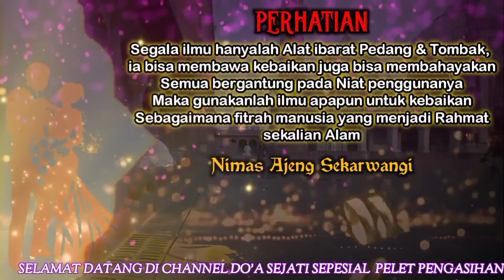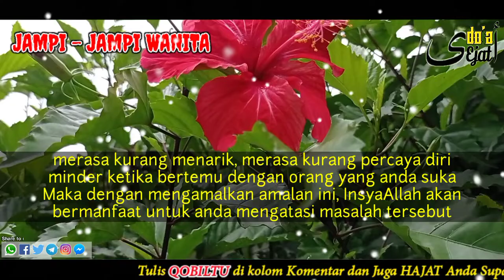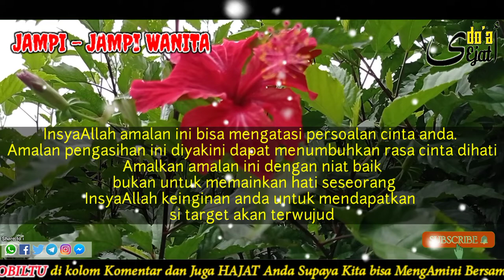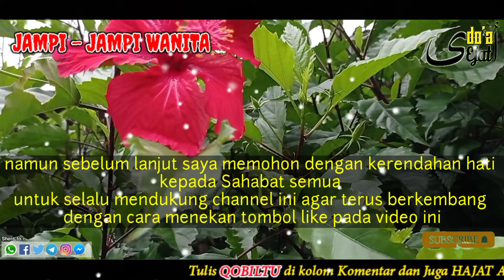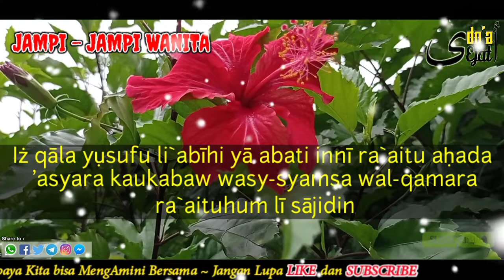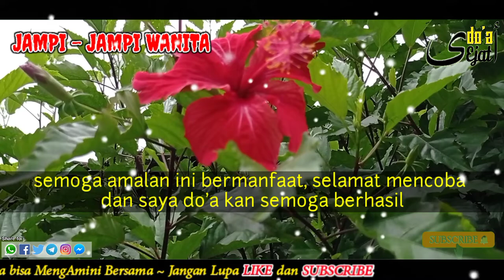PELET AMPUH‼️WANITA YANG TERKENA AKAN MUDAH MENURUTI MAU ANDA